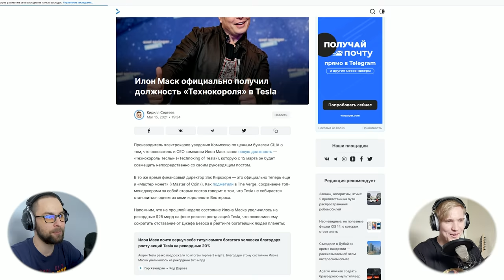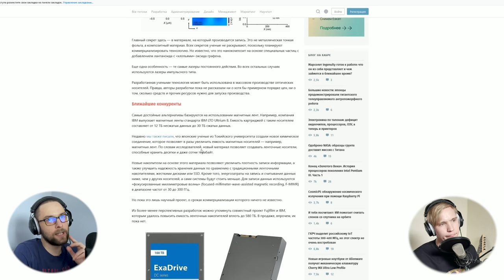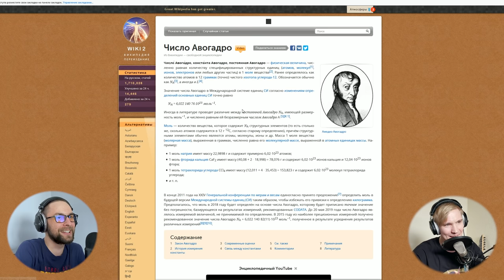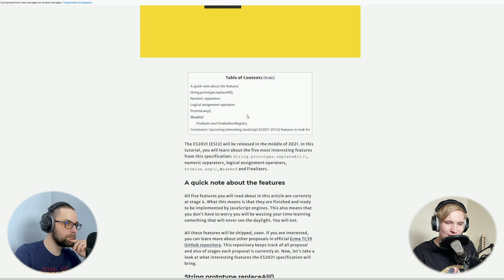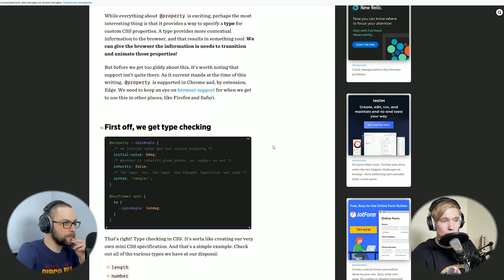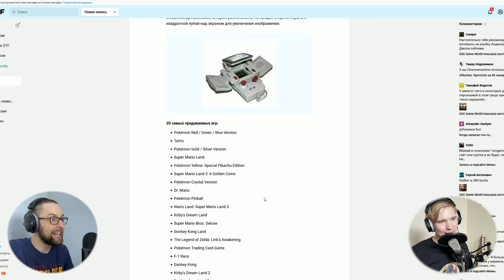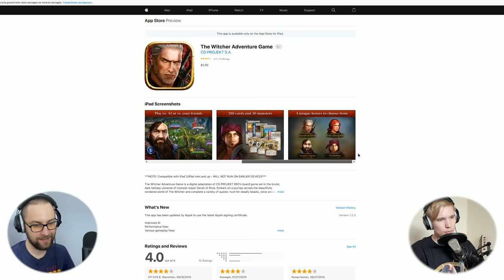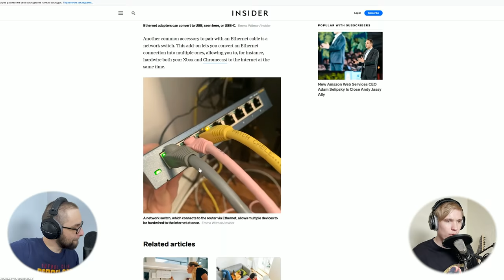Интересные фичи EcmaScript 2021 (ES2021) — подкаст «Суровый веб»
Подкаст #243, новое поколение лазерных оптических дисков, потеря веры в UX, CSS @property и возможности его анимации, а также интересные JavaScript фичи в стандарте ES2021 и эволюция устройств от Nintendo. ПАГНААААЛЕЕ!!!11

Ссылки на темы:
• 00:00:00 Начинаем
• 00:02:31 Илон Маск официально получил должность «Технокороля» в Tesla
• 00:09:29 Обладательница фамилии True полгода не может воспользоваться своим аккаунтом в Apple iCloud
• 00:16:59 Китайцы воскрешают оптические носители, разработав лазерный диск емкостью 700 ТБ
• 00:24:43 SmartApe — лучший российский хостинг по ссылке
• 00:27:38 Интересные фичи EcmaScript 2021
• 00:48:29 Почему я теряю веру в UX
• 01:00:23 CSS @property и возможности по его анимации
• 01:08:38 Поддержи uwebdesign на Patreon
• 01:09:48 Эволюция игровых устройств Nintendo
• 01:37:41 Как ощутить «интернет 2000 года»
• 01:48:08 Что такое Ethernet кабель
• 01:51:30 Обойка